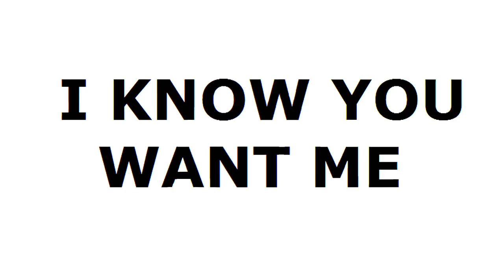Lloyd Lawrence - Take It Slow (Scandinavian Girls Love Fun - Costa Green Remix) Official Video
My first self-made video, all filmed with the latest GoPro HERO3: Black Edition. Amazing, I hope you all enjoy It!

Love Daddy & Volcore - Take It Slow (Costa Green Remix - Scandinavian Girls Love Fun) Official Video.